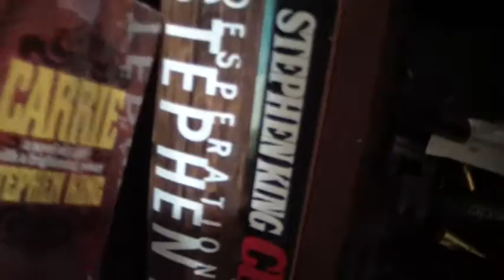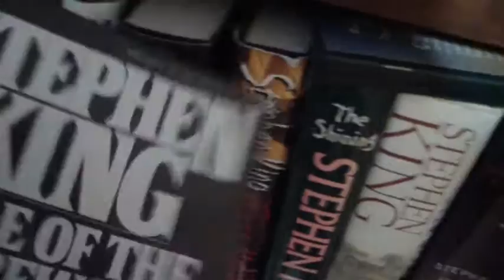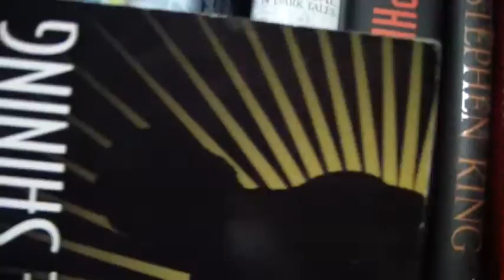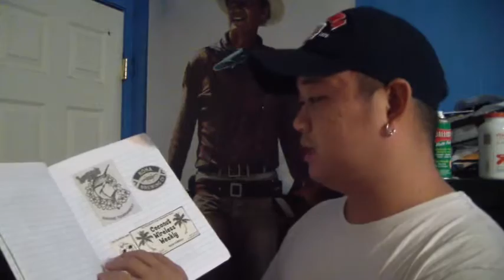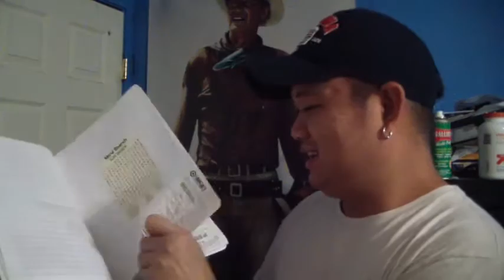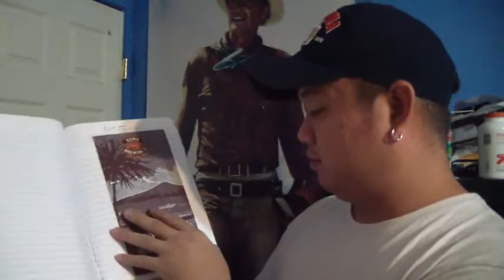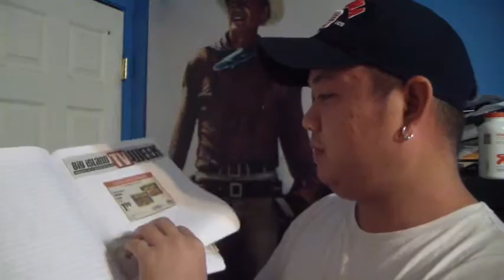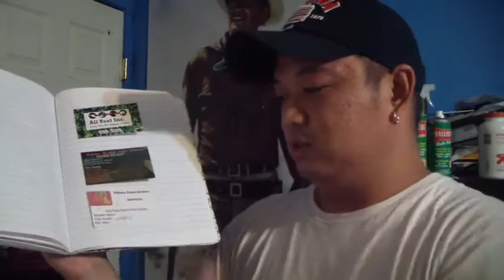First new prototype grip (vlog 108)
Busy morning at work, a bit of reloading, NEW grips!, my Stephen King books, GIVEAWAY drawing tomorrow.